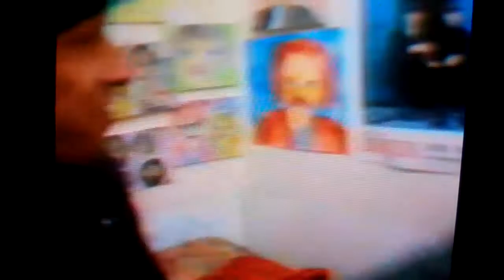mikey wild paintings